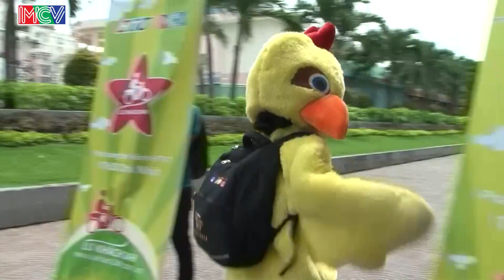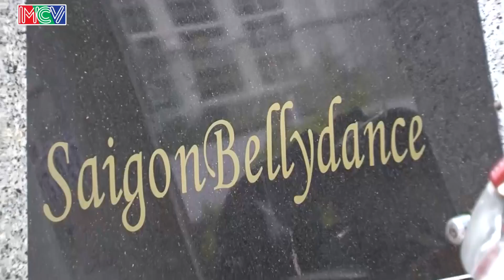Lữ Khách 24h Tập 223 FULL | Diễn viên Thùy Dương cùng ông xã đạo diễn phá đảo thử thách đầy cam go